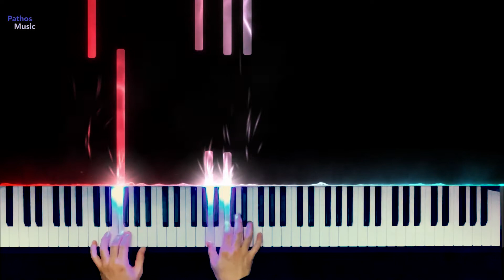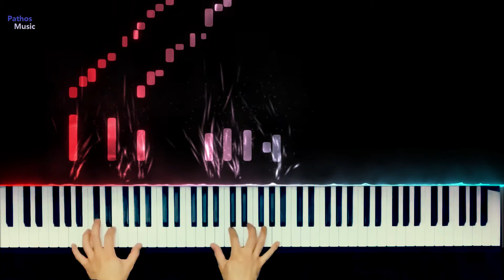Chopin Etude Op.25 No.11 "Winter wind",冬季風, 冬の風, Zimowy wiatr, Vento invernale, Le vent d'hiver,겨울바람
Let's start a week with this Etude of Chopin
be energetic and be positive!
It's been a while since my last upload,
this piece took me some time because of the right hand.
I played this for my college audition back in. long time ago haha
not as good as i used to ...  getting old.. really.. T-T
but, still enjoy playing piano!  I hope you do too!